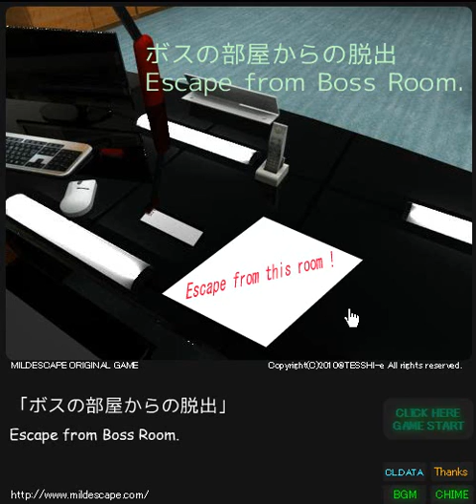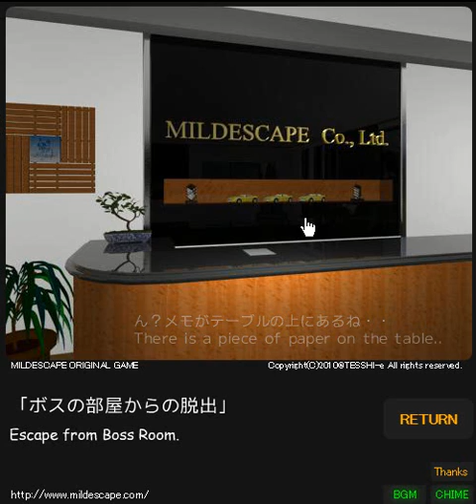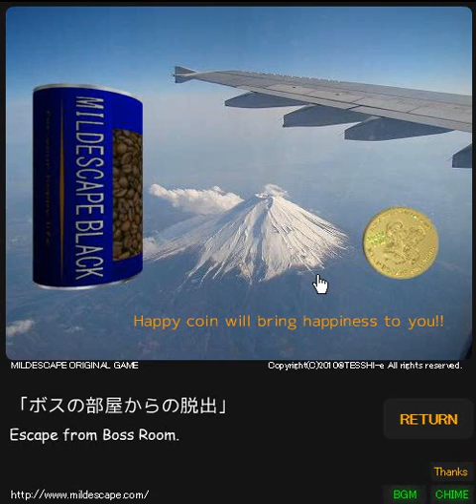Mild Escape#049 ボスの部屋からの脱出【実況・解説】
脱出ゲーム攻略です。ネタバレになりますので、御注意下さい。